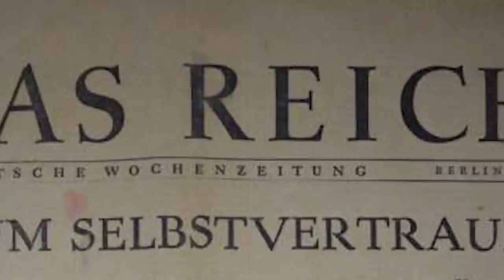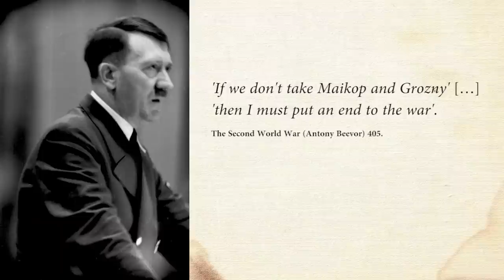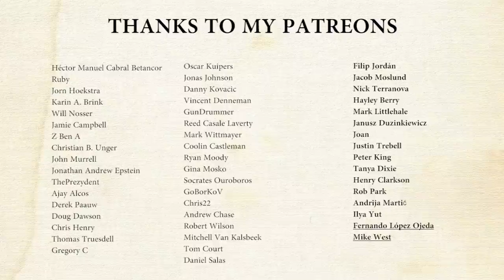Fall Blau – The German Perspective on the 1942 Summer Offensive on the Eastern Front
Fall Blau was the German Summer Offensive on the Eastern Front in 1942. What was the German perspective on Case Blue? This video is another installment of the German Perspective on WW2 series. How did the Germans see this battle?
History Hustle presents: Fall Blau – The German Perspective on the 1942 Summer Offensive on the Eastern Front.

SOURCES
– The German War. A Nation under Arms, 1939-45 (Nicholas Stargardt).
– Ostkrieg. Hitler's's War of Extermination in the East (Stephen G. Fritz).
– Death of the Wehrmacht. The German Campaigns of 1942 (Robert M. Citino).
– Brieven van de Wehrmacht. Duitse soldaten vertellen over hun oorlog (Marie Moutier).

German summer offensive of 1942 "Fall Blau" Dramatic World War II combat footage

SOUNDS
Freesound.org.